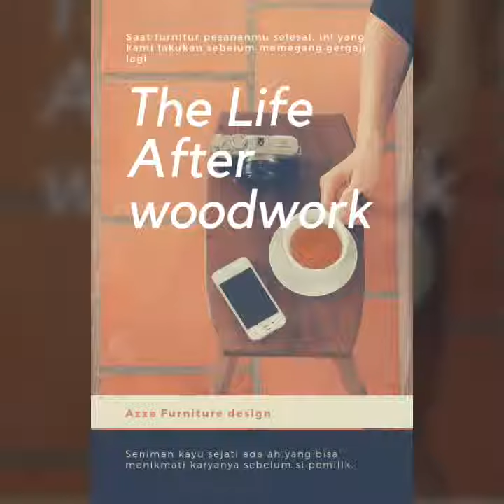Our spirit never dies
Cuplikan semangat di setiap produk